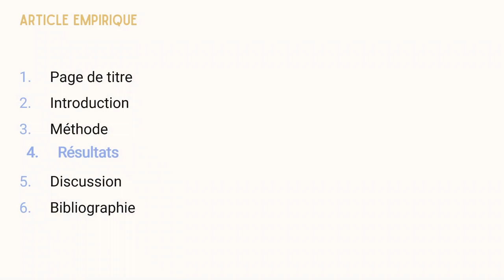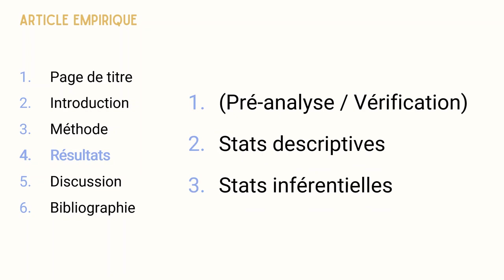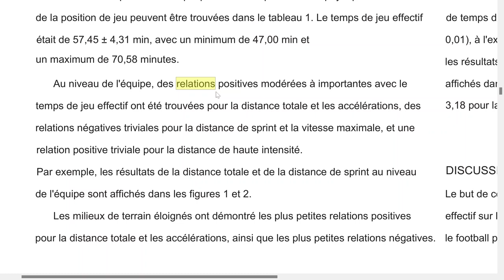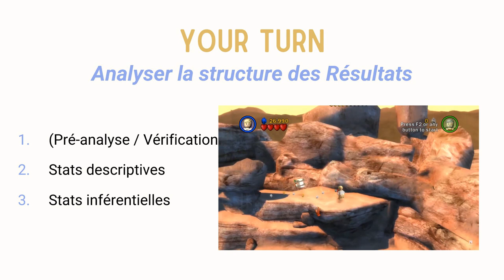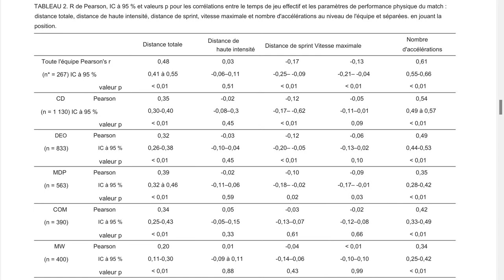3.3.4 | L'article empirique contre-attaque (Résultats)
Si tu veux aller plus loin dans les stats :
- un récap des tests stats (à quoi ils servent et pour quelles variables ils s'appliquent)

Attribution :
Icons created by Freepik - Flaticon
Speed icons created by Smashicons - Flaticon
Down arrow icons created by Andrean Prabowo - Flaticon